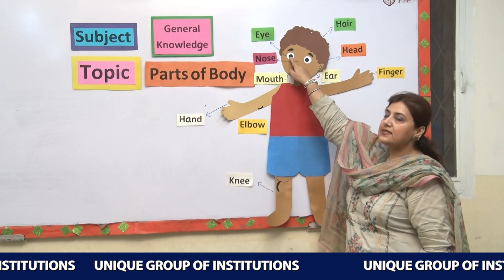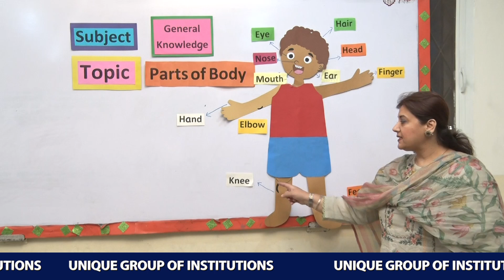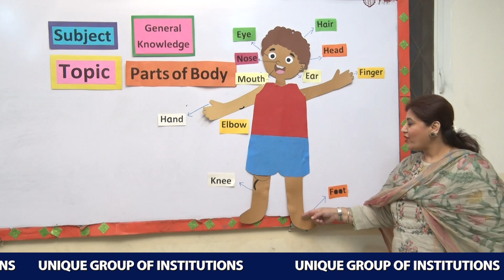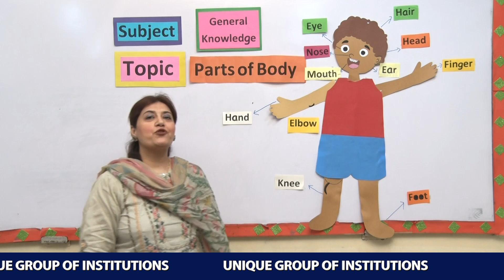Lecture 4 Class Nursery GK